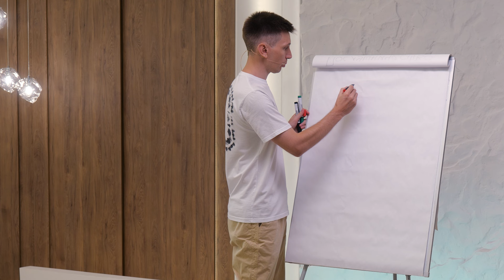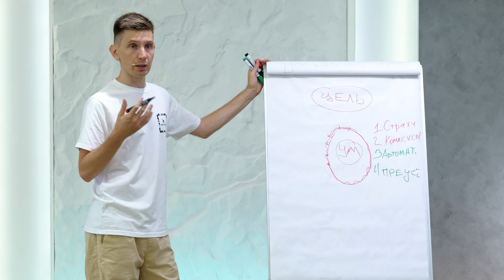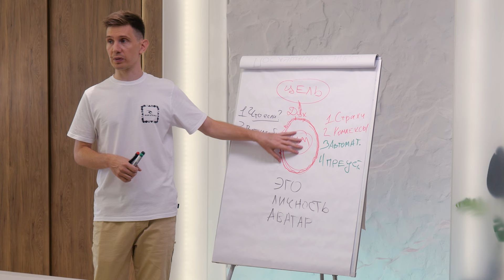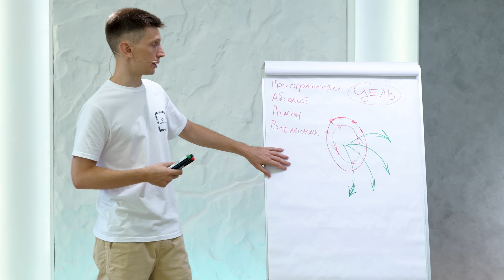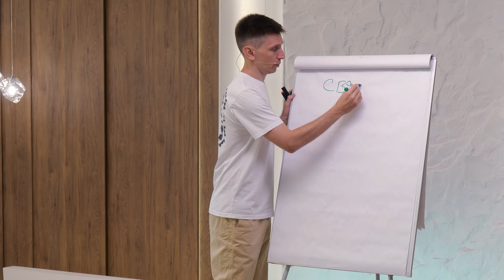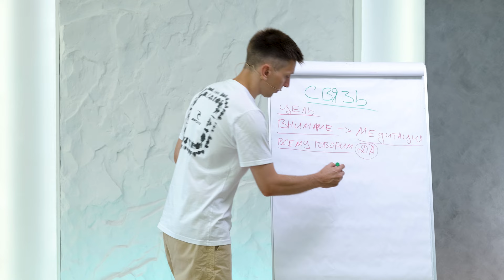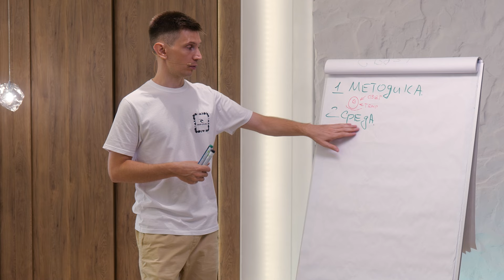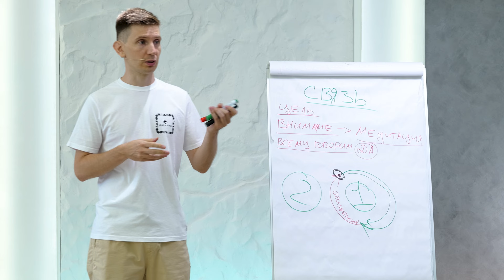КАК ОБРЕСТИ ЦЕЛЬ и СМЫСЛ ЖИЗНИ. ВЫХОД из КРИЗИСА ЦЕЛИ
ПУТЬ К СЕБЕ, КАК ОБРЕСТИ СМЫСЛ И ЖИТЬ НА 100% Смотри запись закрытого МАСТЕР-КЛАССА.

Сергей Пьянков, видео-блогер, участник команды Giving School, ведущий курсов развития осознанности и медитации, подробно освещает тему жизненного кризиса через понятия вызревания личности, эволюции сознания и необходимости выбора новых целей. Также он  делится ключами к выходу из сложных ситуаций и знакомит с методикой ускоренной эволюции сознания и выхода из матрицы иллюзий ума.

00:06 -  кризис смысла/ проблема кризиса среднего возраста
05:22 - представления о личности, автоматизмы, интеллект. Отождествление с личностью. Эго (аватар, персонаж)
15:21 - дух и его накопленный опыт, срок зрелости, кризис и необходимость новых целей
20:37 - к чему нас подталкивает Вселенная, что мы такое? что нас отъединяет от Бога и почему
27:24 - как освободиться от эго и негативных программ подсознания. В чём смысл жизни человека
31:00 - что такое служение, стереотипы и ошибки
38:22 - пробуждение и просветление, как достичь, как  соединиться со своим Высшим Я, внимание и как его тренировать
45:46 - шаг 1 - медитация, ошибки и ключи, чтобы выполнять правильно
53:55 - шаг 2 - делиться энергией
58:19 - методика ускоренной эволюции сознания и выхода из матрицы